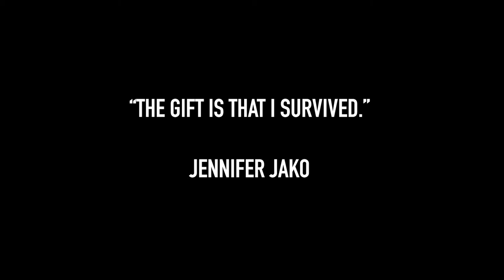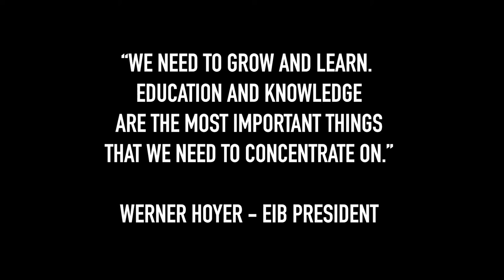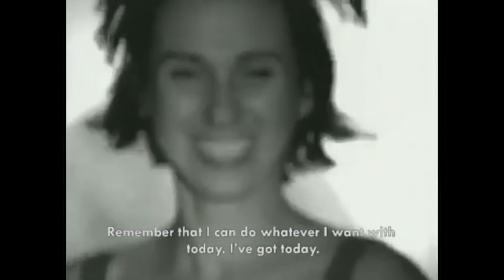An Aid to Stop AIDS – With Jennifer Jako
Jennifer Jako, AIDS advocate, filmmaker and photographer, came to the EIB to commemorate the World AIDS Day 2019. She shared her personal story and her commitment to AIDS education and prevention.